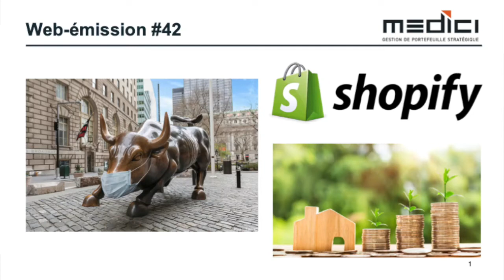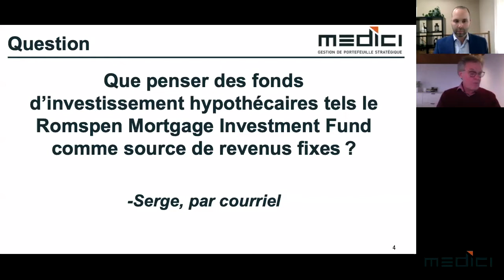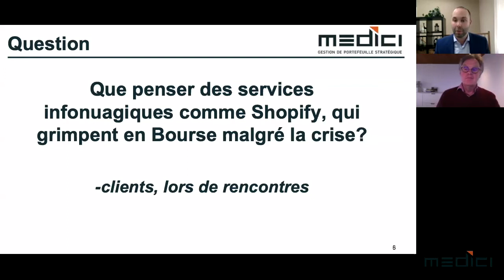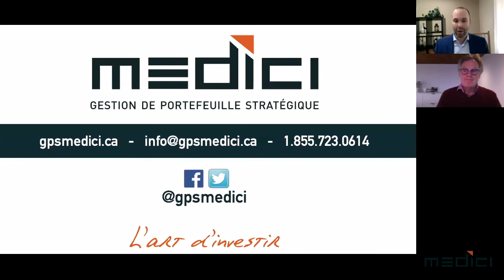La Bourse imperméable à la crise, Shopify à un sommet, un revenu fixe intéressant? (Webémission #42)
Pourquoi la Bourse est-elle en hausse malgré une économie au neutre et un chômage record? Que penser des fonds d'investissement hypothécaires comme source de revenus fixes? En dépit de la crise actuelle, comment Shopify fait-elle pour atteindre des sommets en Bourse?

Carl Simard, président, et Philippe Veilleux, gestionnaire de portefeuille adjoint, répondent à ces questions dans le cadre de notre 42e webémission mensuelle.